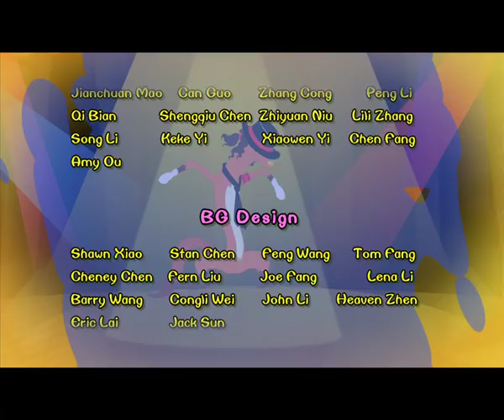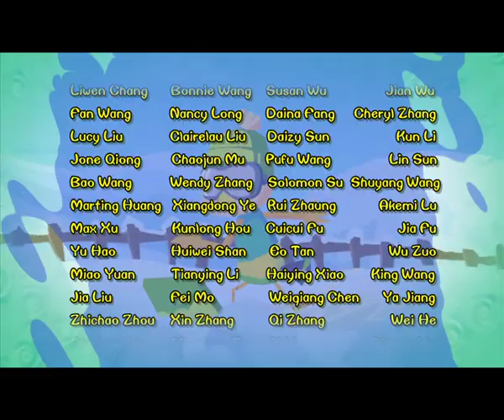Chicken Stew 077 | Means Of Escape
Means Of Escape
In order to take a quiet and long nap, Uncle Wattles sends Free Range and Small Fry out for a video game expo and a martial arts contest respectively. To his surprise, the two weasels show up at the ranch and try to grab Uncle Wattles for a meal. Without Free Range and Small Fry’s help, Uncle Wattles seems to be involved in extreme panic. Fortunately, he finds out a book of Free Rang’s –“ Thirty-Six Strategies” that he believes will beat the rap from those two stinky weasels. Guided as the book says, Ol’ Wattles does escape from the weasels several times, but one time he accidentally leaves the book. What’s worse, Slim gets it, knowing every trick Ol’ Wattles is playing. Without the book, will Uncle Wattles survive to see Small Fry and Free Range again?